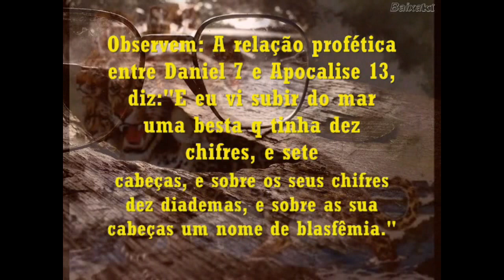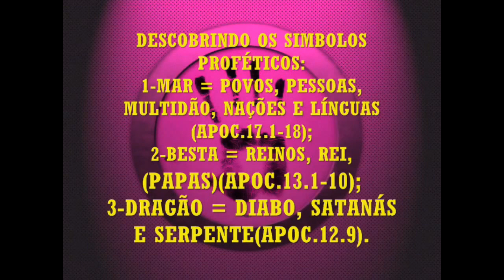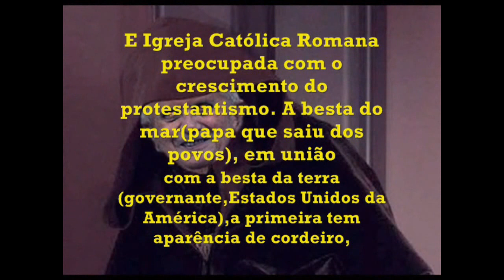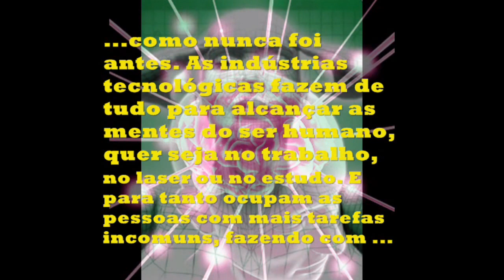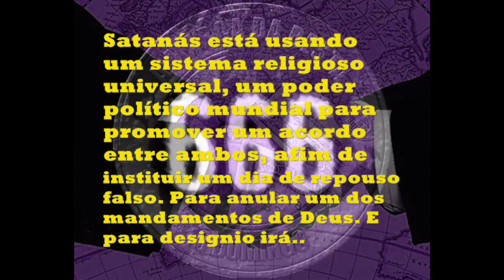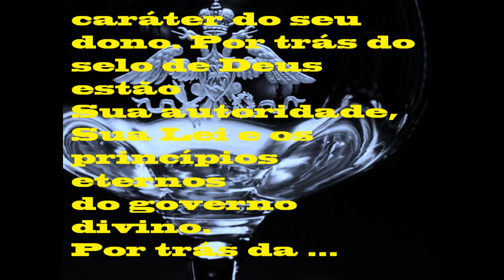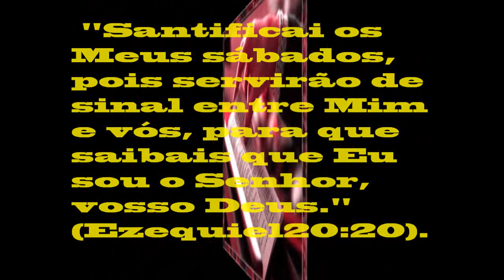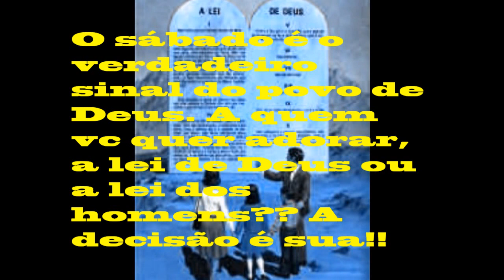A MARCA DA BESTA - AS DUAS BESTAS. IGREJA REMANESCENTE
"Lembra-te do dia do sábado para honrar e santificar, seis dias trabalharás e farás toda a tua obra mas o sétimo dia é o sábado do senhor teu Deus, não farás nenhuma obra, nem tu, nem teu filho, nem tua filha, nem tem animal, nem teu estrangeiro q estiver dentro das tuas portas. Pq em seis dias fez o Senhor os céus a terra e o mar e no sétimo dia descanso, portanto abençoo o dia do sábado e o santificou."( Êxodo 20.8-11).